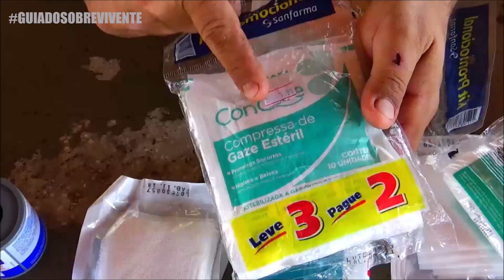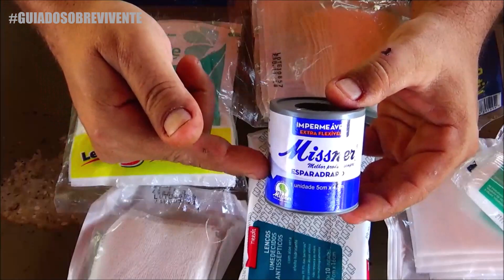PRIMEIROS SOCORROS - KIT MÓVEL PARA CARRO, OUTDOOR E SOBREVIVÊNCIA - MÓDULO 2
use o CUPOM: GUIADOSOBREVIVENTE!!! você encontra equipamentos que mostrei no vídeo e mais, bolsas de tamanhos e marcas diferentes, garrafas maiores e menores, enfim tudo para adaptar seu kit a sua maneira.

270 - Monte Alto - Cep 15910000

Nossa meta é levar o sobrevivencialismo, preparação civil e auto suficiência para todos,
o Guia do Sobrevivente é um canal de tutoriais e projetos que salvam vidas.